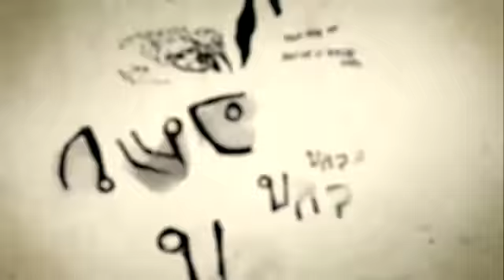Dead Space 2 - Trailer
18+